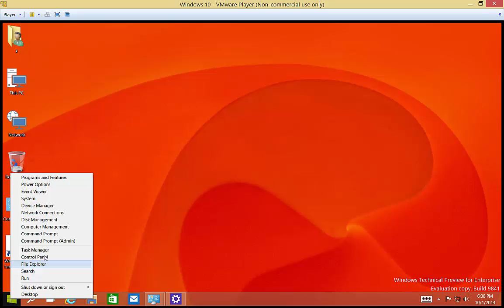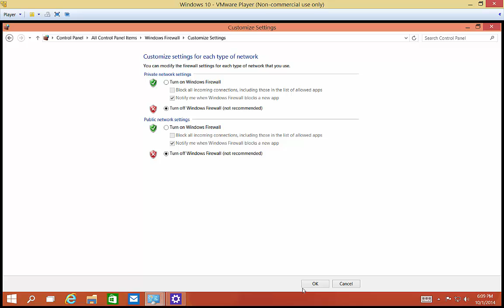How to turn the firewall on or off in Windows 10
Check out my book "This is IT" for true IT experiences during my long career

Author, teacher, and talk show host Robert McMillen shows you how to turn the firewall on or off in Windows 10